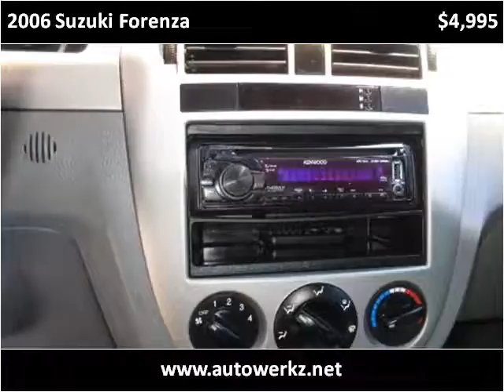2006 Suzuki Forenza Used Cars Albuquerque NM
This 2006 Suzuki Forenza is available from Autowerkz LLC.